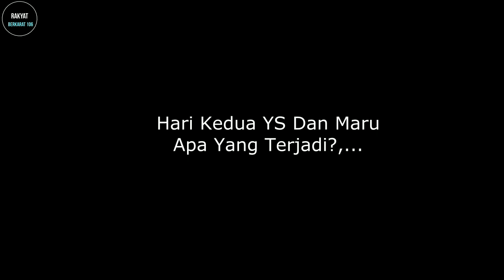Yellow Sentrum Marululius Satu Tempat Apa Yang Terjadi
Yellow Sentrum Marululius Satu Tempat Apa Yang Terjadi, like komen and subscribe terima kasih pada kesempatan video kali ini saya mencoba menganbungkan chana maru dan ys apa yang terjadi bilang satu wadah atau satu aqurium yuk sak sikan video series nya terima kasih.